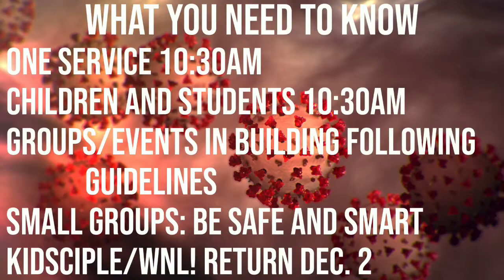TCC Update November 19